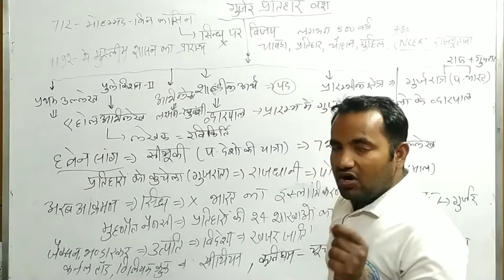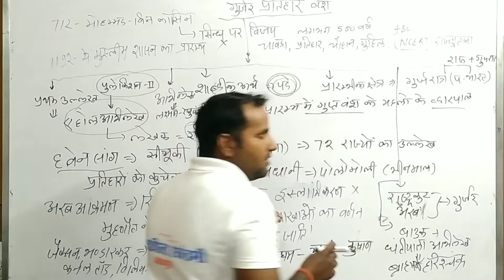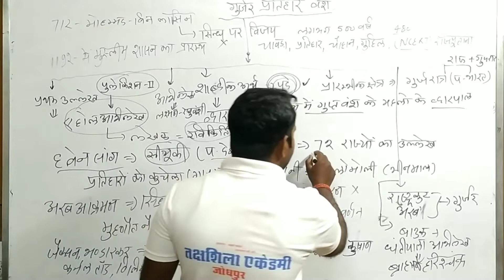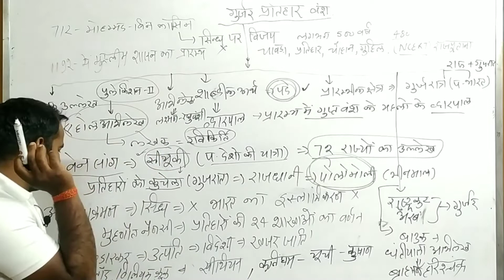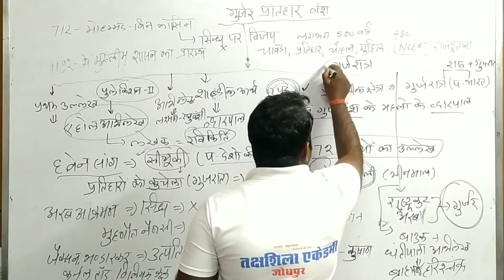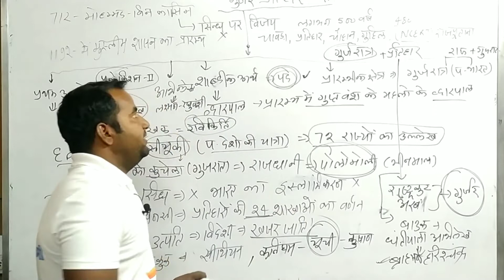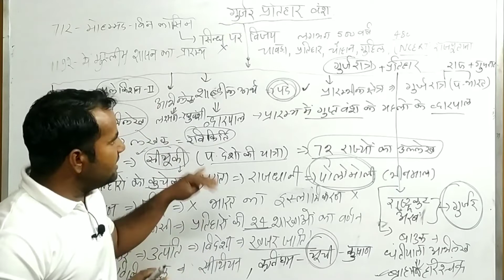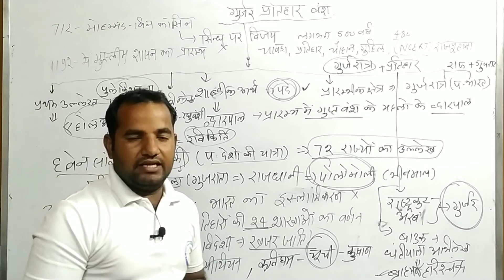गुर्जर प्रतिहार वंश | Rajasthan History | REET | Patwar | LDC | Vanpal-Vanrakshak